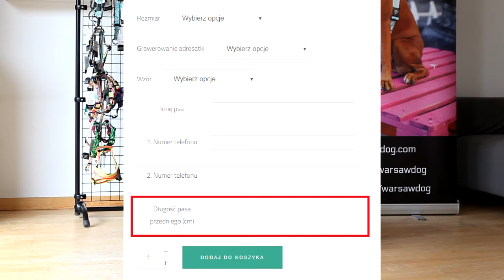Jak zmierzyć psa do szelek easy walk?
Krótka instrukcja mierzenia psa do szelek typu easy-walk.
Nasza psia modelka Milka ma ok. 79 cm obwodu klatki piersiowej, a długość pasa przedniego to ok. 47 cm, nosi rozm. L.
Szelki z filmiku są zrobione z taśmy o szer 2,5 cm (wzór Shine in Purple), aktualnie dla psów tej wielkości proponujemy szelki w szer. 3,5 cm.